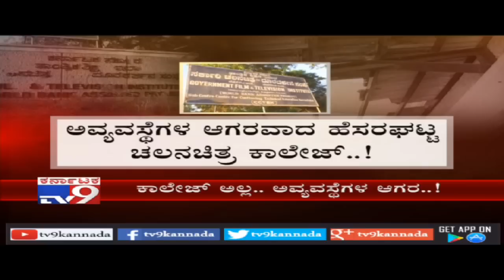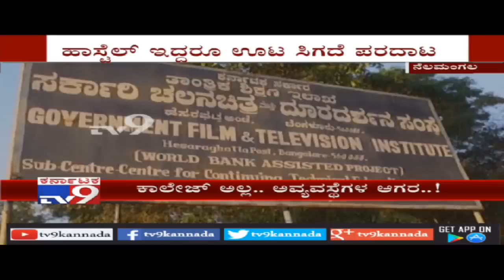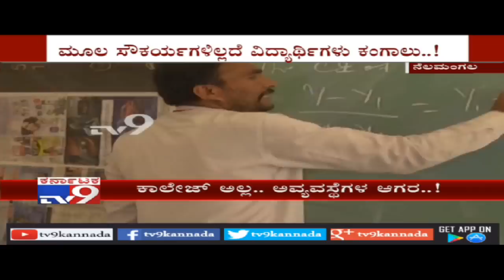No Technology and Basic Infrastructure in Govt Film & Television Institute, Hesaraghatta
TV9 News: No Technology and Basic Infrastructure in Govt Film & Television Institute, Hesaraghatta